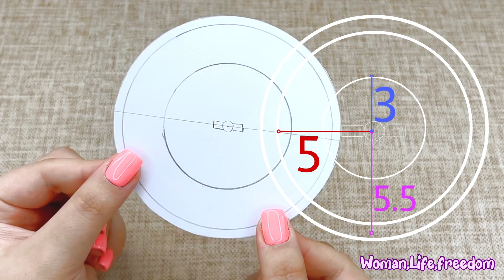aesthetic diy gifts for boyfriend|anniversary gift making at home|postcard design 💞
aesthetic diy gifts for boyfriend/girlfriend 👩🏻‍❤️‍👨🏼

anniversary gift making at home👰🏻‍♀️🤵🏽‍♂️

postcard design✨✨

This craft is very different and unique🪐

it's very easy and you can get ideas for the design of your gifts✨

for this craft we need the following items:

-paper
-cardboard
-glue
-markers
-compass

I will be happy if you share the photo with me after making this craft